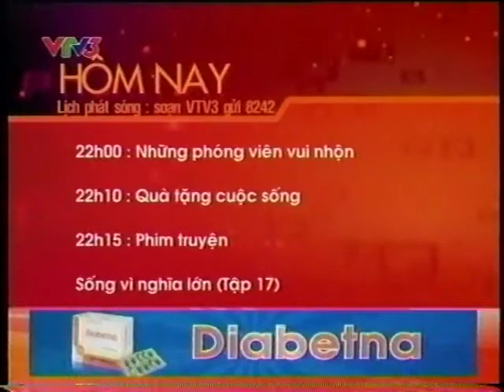VTV3 - Giới thiệu chương trình hôm nay (18h55, 8/3/2011)